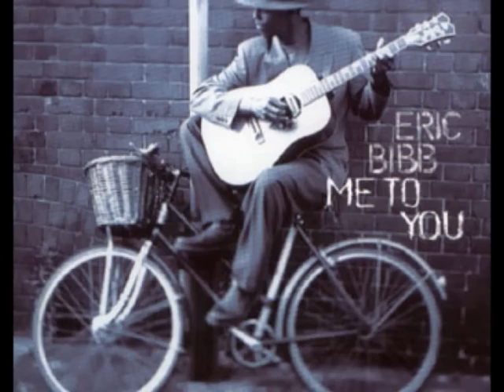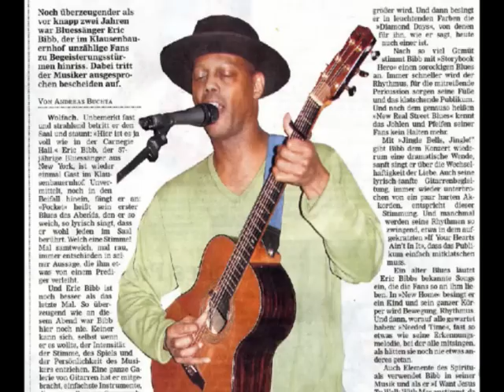Eric Bibb - Lonesome Valley.wmv